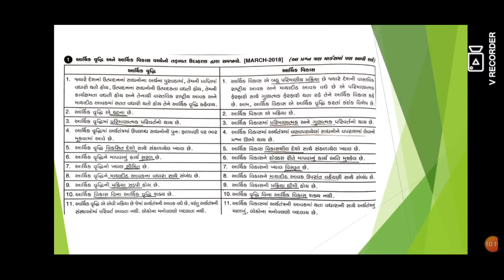વિષય :: અર્થશાસ્ત્ર// ધોરણ :: 12 // પ્રકરણ :: 2 વૃધિ અને વિકાસ ના નિર્દેશકો //